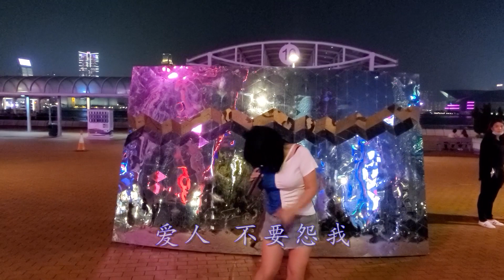喻米英靚景靚歌系列（103）明日天涯singing2020年4月27日